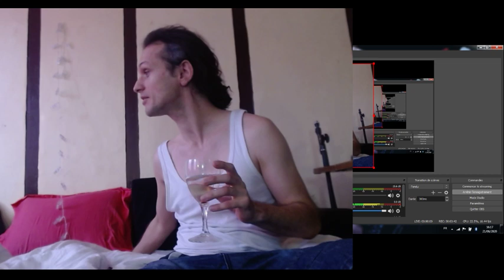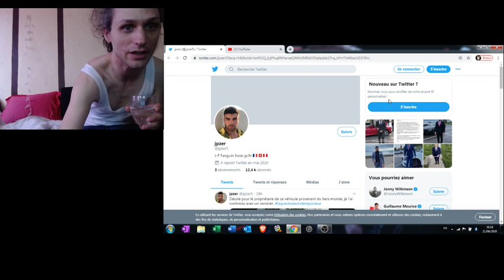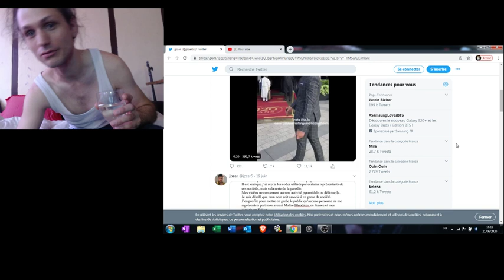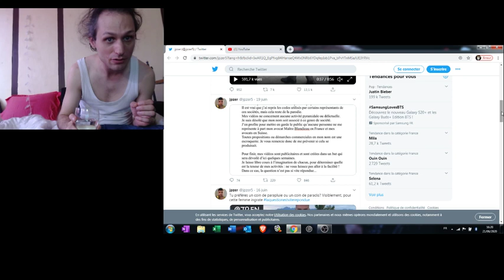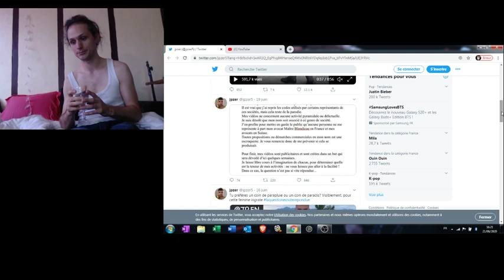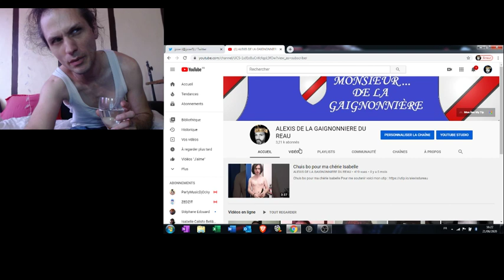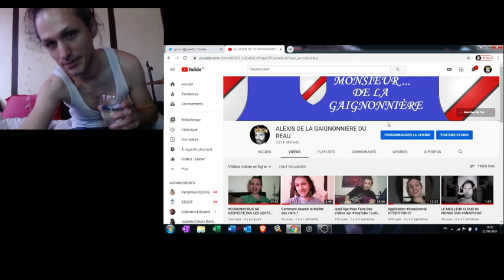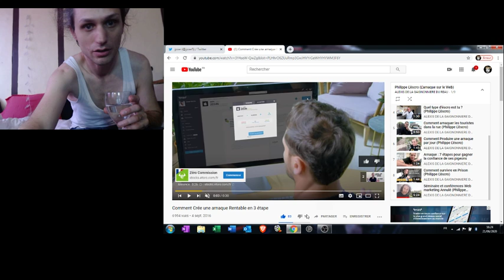SALUT A TOI JEUNE YOUTUBEUR ENTREPRENEUR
SALUT A TOI JEUNE YOUTUBEUR ENTREPRENEUR JP FANGUIN